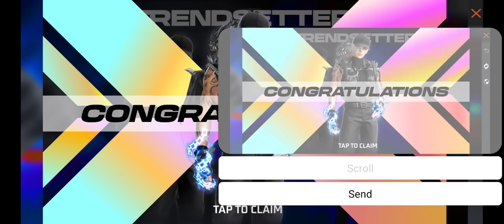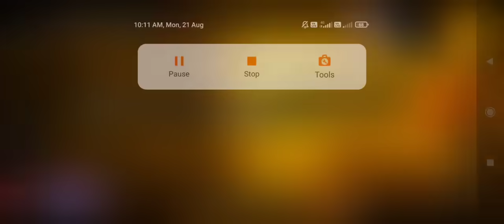NEW OP FIST SKIN EVENT TODAY| FREE FIRE NEW EVENT| FF NEW EVENT TODAY|GARENA FREE FIRE